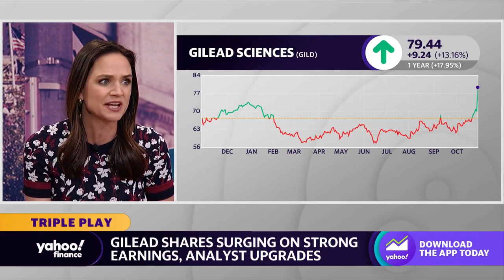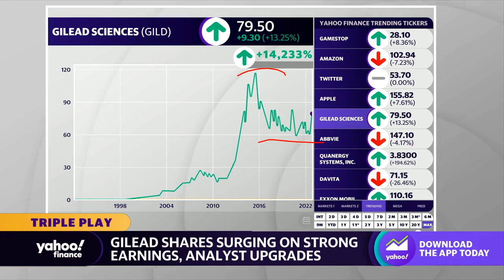Gilead Sciences stock surges amid earnings beat and analyst upgrades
Shares of Gilead Sciences are getting a boost thanks to strong earnings for its third quarter.